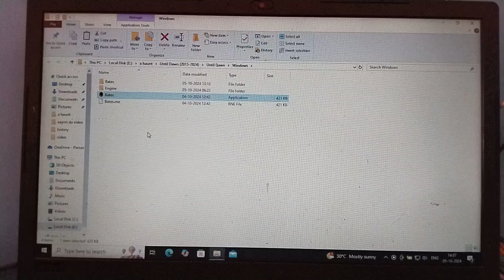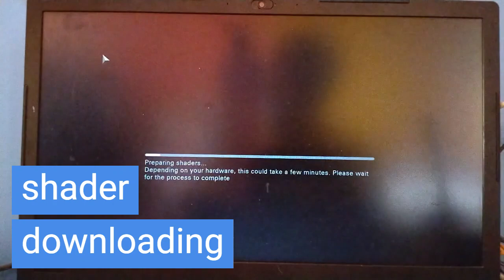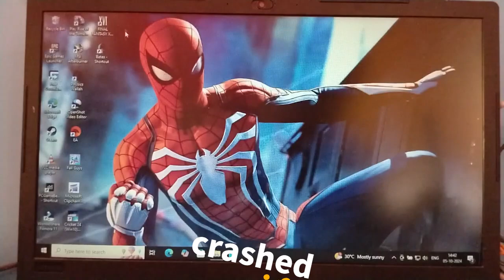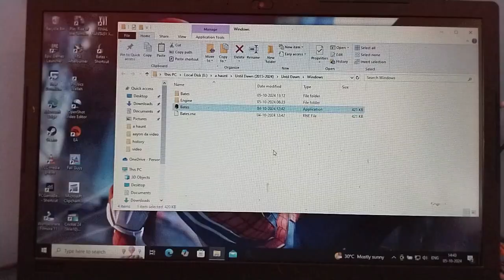Until Dawn Remake Game Tested on Low end pc|i3 8GB Ram & Intel UHD 620|Fps Test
My Laptop Specs:
8gb Ram (Dual channel 4gb+4gb)
Intel uhd 620 graphics
240gb SSD
1Tb Hdd